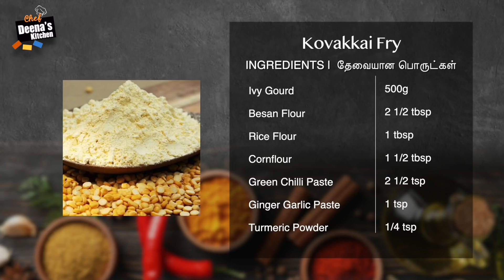கோவக்காய் வறுவல் | How To Make Kovakkai Fry Recipe in Tamil | CDK #437 | Chef Deena's Kitchen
Ivy Gourd - 500g
Besan Flour - 2 1/2 tbsp
Rice Flour - 1 tbsp
Cornflour - 1 1/2 tbsp
Green Chilli Paste - 2 1/2 tsp